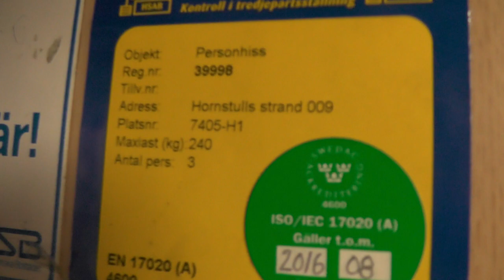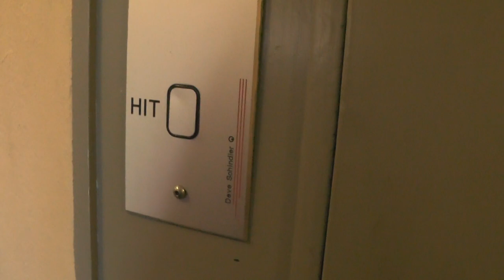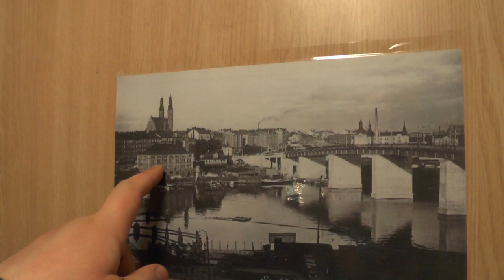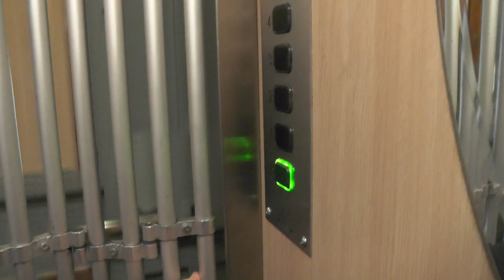Deve-Schindler mod. Gated traction elevator @ Hornstulls strand 6, Stockholm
Manufacturer:
Installation year:
Current moderniser:
Latest modernisation year:
Serial Number:
Capacity: _Kg (_lbs.) - _ Persons
Floors: _ =

Location: Hornstulls strand 6, Stockholm (Södermalm) SWEDEN!